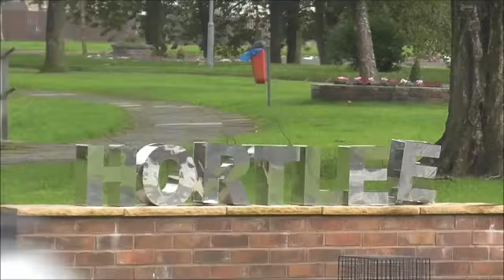Welcome To Shortlees Oct 2017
The shiny new sign lasted 1 week